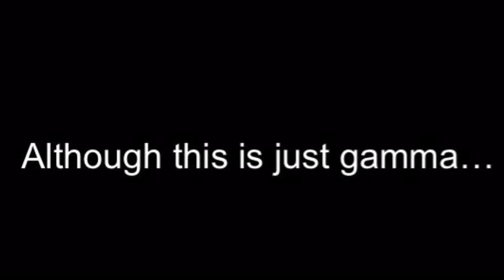Dethroning The King Of Shadows!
We killed the gamma king titan! Thanks to my friend and some people from the server for helping!